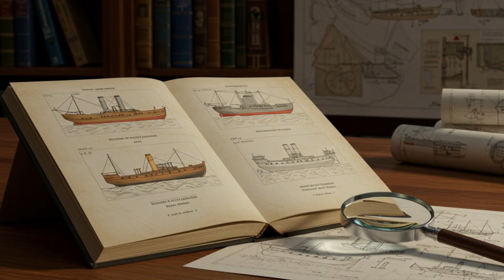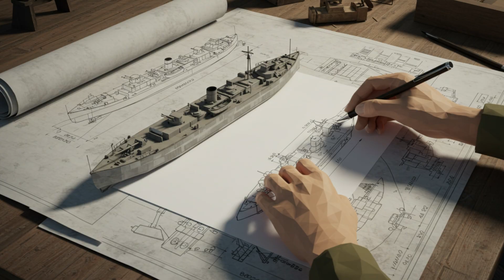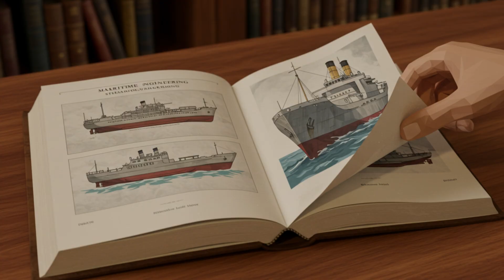The Mystery Behind the U.S. Navy's Concrete Ghost Fleet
Discover the incredible lost chapter of naval engineering: the story of the World War I stone fleet.

We explore the engineering marvels and forgotten history of these unique vessels. Learn about the pioneers who dared to build ships that shouldn't float, like the Norwegian SS Askelad, which survived a catastrophic grounding that would have destroyed a steel ship. See the story of the American SS Faith, the largest ship of its kind, built by house carpenters and celebrated for its impossible resilience in violent storms.

What happened to this ghost fleet? We investigate the fates of these legendary ships, including Cape May in New Jersey, SS Selma in Galveston, Texas, and SS Sapona now resting in the shallow waters of the Bahamas.

Primary source for this video: "Seagoing and Other Concrete Ships" by N.K. Fougner.

Concrete Boats in a Wooden Age [0:00]
The U-Boat Crisis and Scarcity of Steel [1:25]
Nicolay Fougner’s First Seagoing Ship [2:37]
The Grounding and Survival of the Askeladden [4:01]
The Faith and the American Response [5:05]
President Wilson Funds a Concrete Fleet [6:22]
The Program Ends with the Armistice [7:39]
The SS Atlantis at Cape May [8:12]
The Selma and Her Abandoned Hull [8:47]
Rum Runners and the Sapona [9:26]
Concrete Ships in World War II [10:34]
From Pre-Stressed Barges to Floating Terminals [11:50]